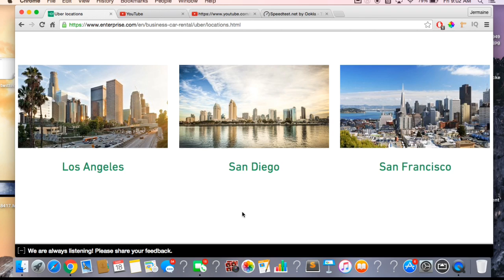Uber And Enterprise Car-Rental. $281 A Week With Unlimited Miles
In this video I explain the new partnership that Uber has with Enterprise car rental. I think this is a good deal for some drivers in certain markets. Unlimited miles make a difference.
Have any if you guys ever consider driving for Uber? There are all sorts of options to choose from You Could Drive for Uber XL uber black uber pool uber SUV uber select. Just imagine you could make all sorts of money.